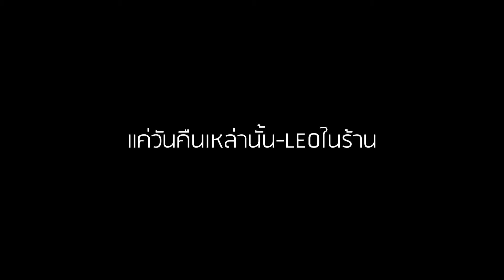''แด่คืนวันเหล่านั้น'' - AYUSUTA (cover) Leoในร้าน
ไปหาฟังต้นฉบับได้ที่ ลิ้ง ด้านล่างเลยจ้า